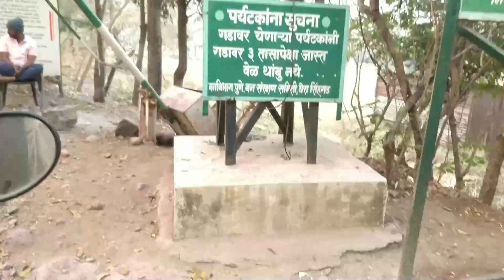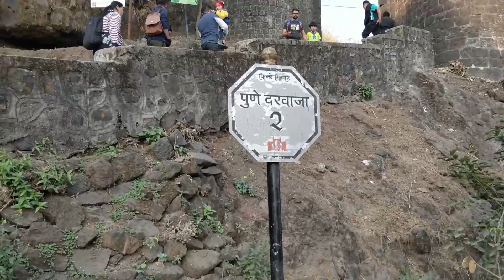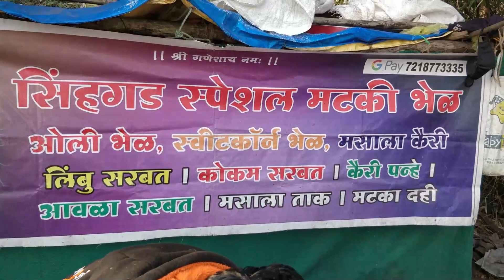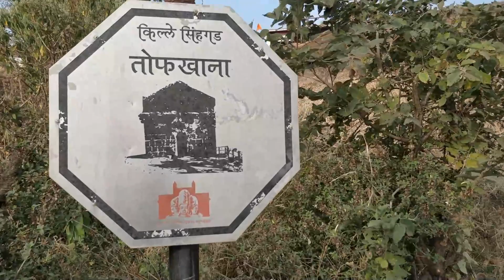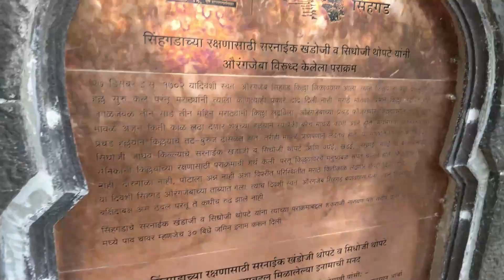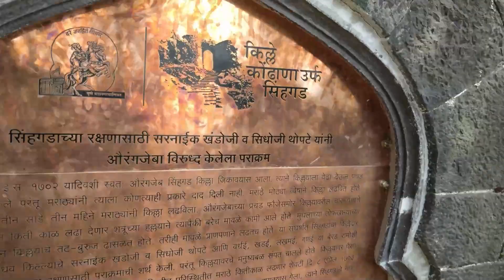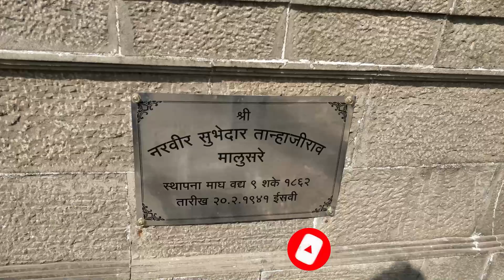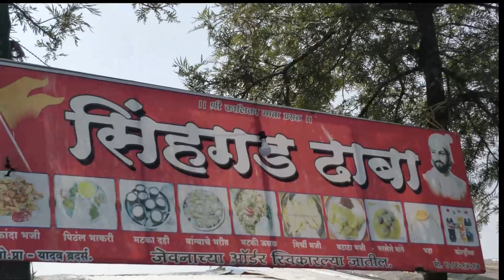सिंहगड किल्ला !! Sinhagad fort Pune | Food | Sinhagad Fort Road | LivingNess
Sinhagad, Sinhagad, or Sinhagad (Lion's Fort), is a fort located about 30 km southwest of the city of Pune, India. Previously called Kondhana (Marathi: Kondhana), the fort has been the site of several important battles, most notably the Battle of Sinhagad in 1671. It was also strategically located at the center of a string of other forts such as Rajgarh, Purandar and Torana.
Situated on an isolated rock of the Bhuleshwar range of the Sahyadri Mountains, it is situated on a hillock at an altitude of 700 meters above sea level. Given the natural protection by its very steep slopes, walls and bastions were built only in prominent places; It has two gates - Kalyan Darwaza in the south-east and Pune Darwaza in the north-east.
One of the most famous battles for Sinhgad was fought to recapture the fort by Tanaji Malusare,a Mard Maratha Koli and a general of Shivaji in March 1670. A steep cliff leading to the fort was scaled with the help of a monitor lizard named Yashwanti,known as a ghorpad in marathi. Thereafter, there ensued fierce battles between Tanaji and his men, and the mughal army headed by Udaybhan Singh Rathod a Rajput sardar, that had the fort at the time. Tanaji lost his life, but his brother Suryaji took over and captured Kondana.There is an anecdote that upon hearing of Tanaji's death, Shivaji expressed his remorse with the words: "Gad aala pan sinha gela" - "We gained the fort, but lost the lion". The name Sinhagad, though, pre-dates this event, and can be seen in written communiques from the era. A bust of Tanaji has been established on the fort in memory of his contribution to the battle. It was also strategically located at the centre of a string of other forts such as Rajgad, Purandar and Torna.
Sinhagad was called 'Kondana' after the sage Kaundinya. The Kaundinyeshwar temple, the caves and the carvings indicate that this fort had probably been built two thousand years back. It was captured from the Koli tribal chieftain,Nag Naik, by Muhammad bin Tughlaq in 1328 AD.

India Travel Videos, India travel video,
sinhagad fort pune
singad fort
Sinhgad Fort
sinhagad fort
सिंहगड किल्ला
sinhagad fort information
Sinhagad Fort
Kondana Fort
Sinhagad (Building)
sinhagad fort pune
singad fort
sinhagad fort road
sinhgadkilla
sinhgadfort
sinhgadhistory
tanaji
tanajimaharaj
sinhgad shorts